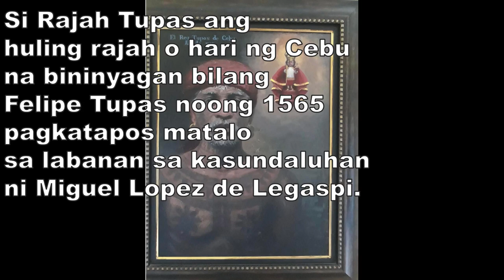Pilipinas - Rajah Tupas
Alam mo ba? Sabay natin alamin ang Pilipinas.. Magtanong ka.. Iba ang may alam.. Alamin mo. Ang totoong Pilipinas…Pinoy ang may alam..Philippine trivia... About Philippines.. Philippine Facts..